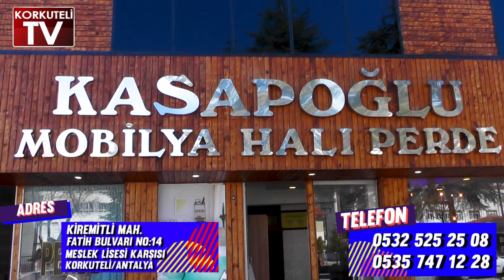KORKUTELİ'DEN KIRKPINAR'A GİTTİLER